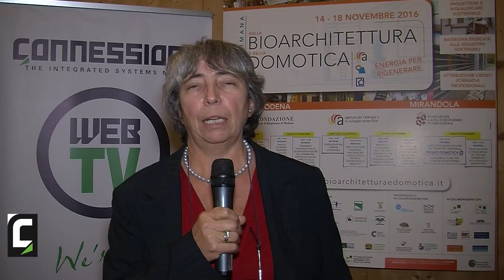Settimana della Bioarchitettura e della Domotica Day#2 - Anna Moreno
Anna Moreno, Unità Efficienza Energetica ENEA parla dei cambiamenti che il BIM porta tra i professionisti della filiera edile